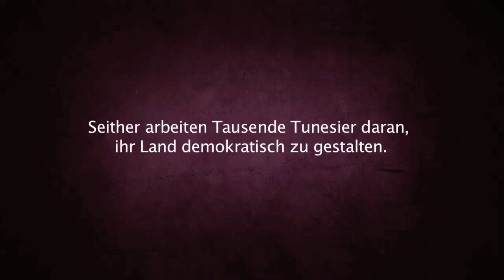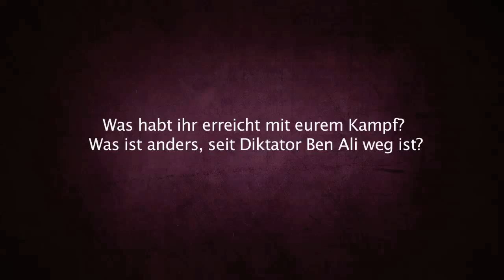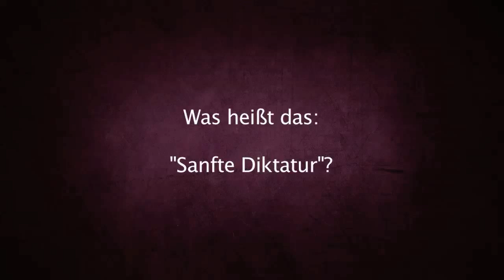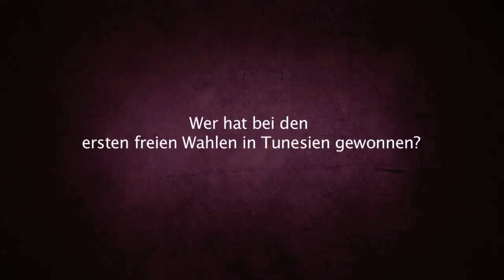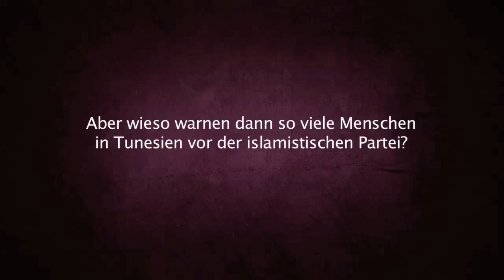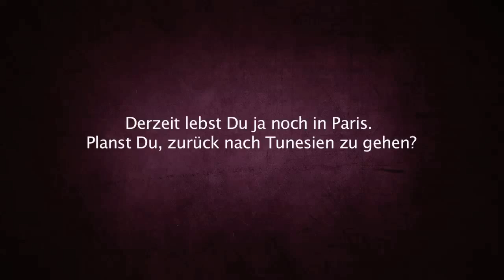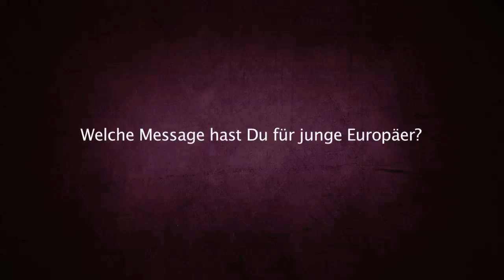Kampf für Demokratie: Amira Yahyaoui im Gespräch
Tausende junge Tunesier haben im Januar dazu beigetragen, den Führer Ben Ali in die Flucht zu schlagen. Jetzt helfen sie dabei, das Land neu aufzubauen -- nach demokratischen Regeln. Amira Yahyaoui, 27, kämpft seit zehn Jahren aktiv für die Einhaltung der Menschenrechte in ihrem Land und gehört zu den Anführerinnen der revolutionären Bewegung, die den Diktator stürzte. Ihr Kampf geht auch heute weiter: für die Demokratie. Wir haben mit der jungen Aktivistin gesprochen.  Weitere Infos zu Amira und der Lage in Tunesien